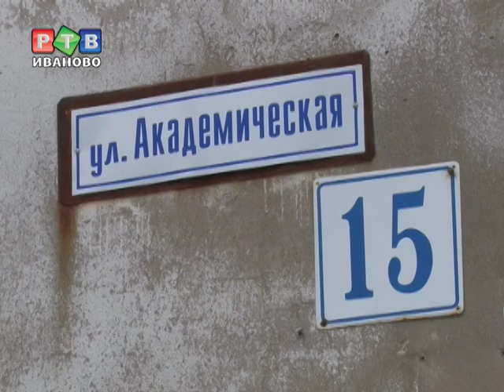Не проехать, но пройти